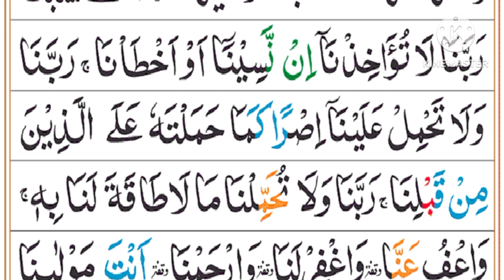Surah Baqarah 2 Ayats That Will Change Your Life Forever | -سورۃالبقرۃ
surah baqarah last 2 ayats
surah baqarah last 2 ayat
surah baqarah
last 2 ayats surah baqarah

Discover the transformative power of the last two Ayats of Surah Al-Baqarah in this enlightening video! 🌟 In this exploration, we delve deep into Ayat 285 and Ayat 286, which hold profound lessons and guidance for every believer. Learn how these verses can impact your life, strengthen your faith, and provide comfort in times of hardship.

We’ll discuss the importance of belief, trust in Allah, and the promise of divine mercy found within these Ayats. Whether you're seeking spiritual growth or simply looking for inspiration, these powerful words from the Quran are sure to resonate with you and change your life forever.

Join us as we reflect on the meanings, context, and practical applications of these Ayats.